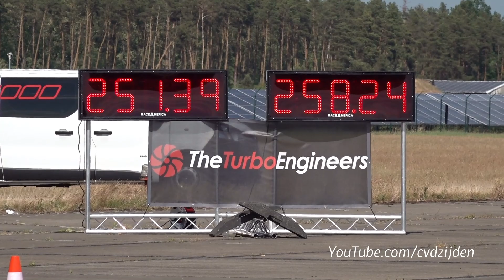600HP VW Golf 1 GTi 16v Turbo vs Lamborghini Aventador LP700-4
During yesterdays RACE1000 I have filmed a battle between a modified VW Golf 1 GTi 16v Turbo with 600HP against a Lamborghini Aventador LP700-4! This is a 1/2 Mile straight (804 meters) drag race! I hope you enjoy the video.

Ciao,
Chris /cvdzijden